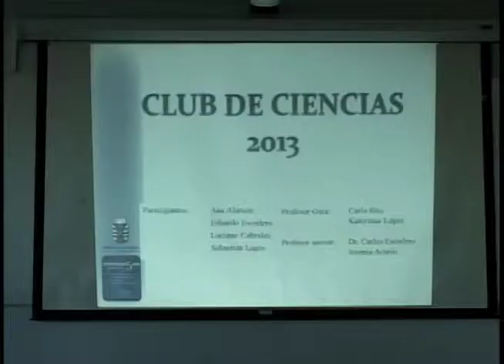Club De Ciencias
En verdaderos científicos se han transformado cuatro niños de séptimo y octavo año de distintos establecimientos educacionales de Chillán, gracias al "Club de Ciencias en investigación biomédica" que desde este año lleva a cabo un equipo de la carrera de Pedagogía en Ciencias de la Universidad del Bío-Bío.